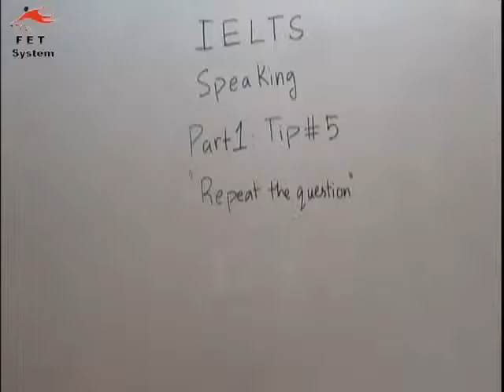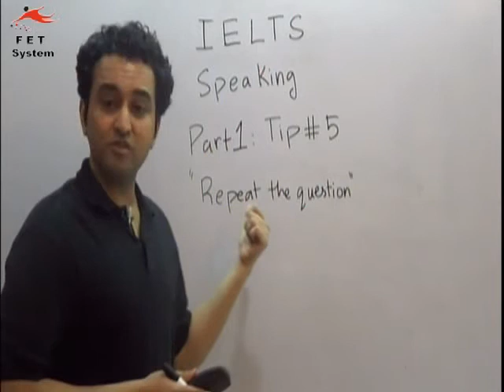IELTS Speaking Part 1 Tip # 5 FET SYSTEM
FET SYSTEM is the largest free IELTS preparation center in the world. FET SYSTEM is providing over 1,000 free online lectures for the IELTS course. Students of FET SYSTEM have been successful in getting more than Band 8 in their IELTS exam.